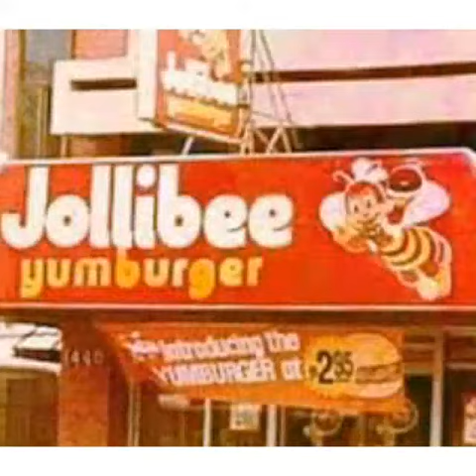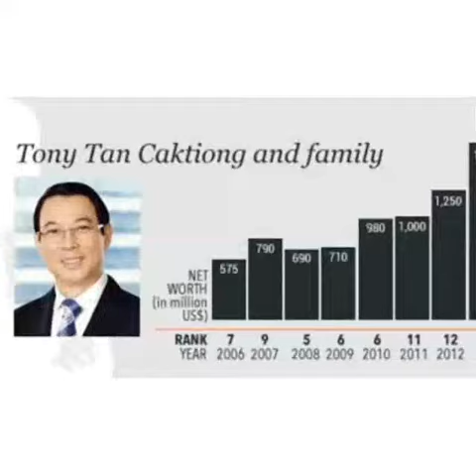The Successful Story of Tony Tan Caktiong (CEO OF JFC) also known Jolibee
Math Project Documentary by SHS Students in Mandaluyong high school 11-FBS1
Submitted to: Ms Macadangdang
Submitted by: Stephanie Setcharon, Charles Dela Rosa, Jomarie Egar, Mark Angelo Deguzman, & Cris Laurence Babila